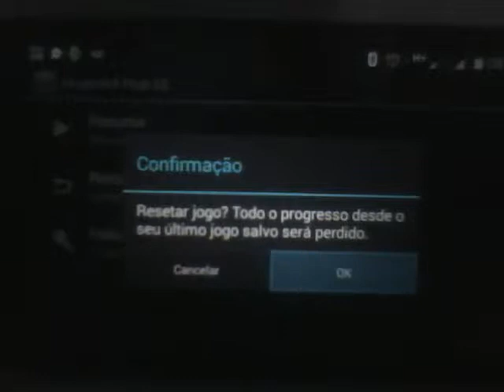Jogando N64 no Celular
Descrição
Celular: Moto G
Emulador: Happy Chick N64 Emulator
Iso: F-Zero STX (F-Zero X Hack)
Controle: Ipega Bluetooth Controller

*Nao reparem a minha voz!